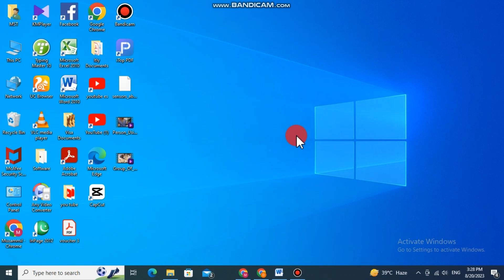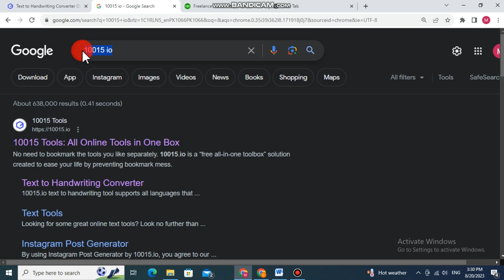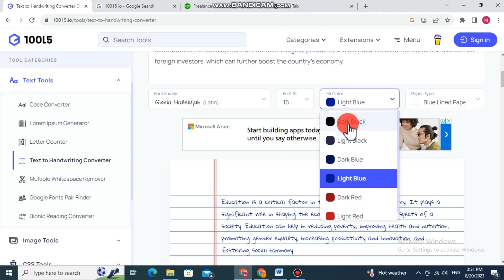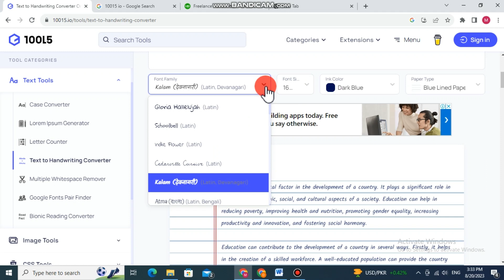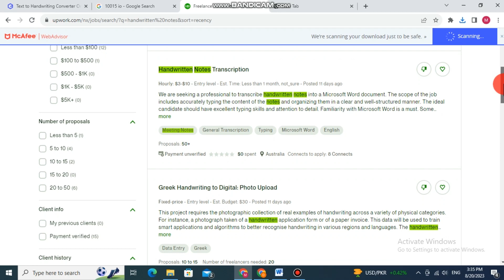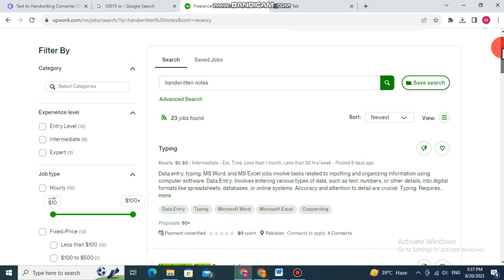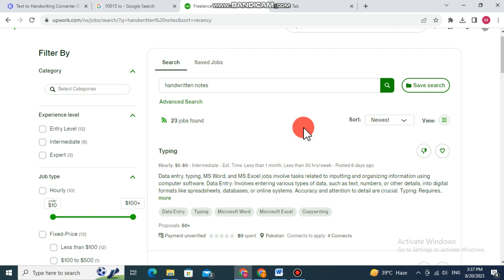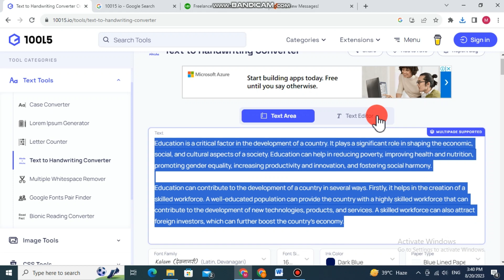Assignment Work for Students | Handwriting work Without Investment | Writing work for Students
Welcome to the world of Loyal online Earning.This video is about,how we earn online money through apps and Websites.

FRIENDS: In this video, I will Explain how you can earn money by Handwriting work. By doing this job you can earn 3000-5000 per week.